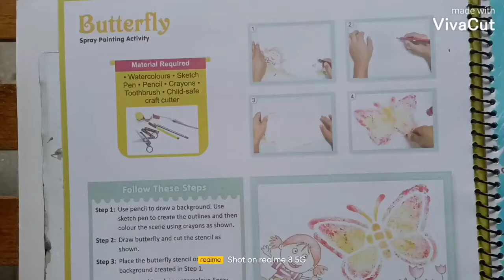Spray painting-butterfly by Deepti mam😊